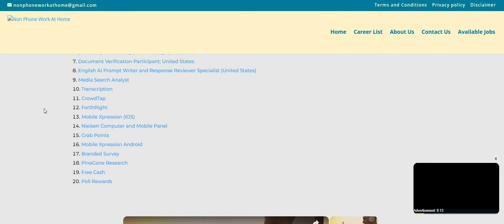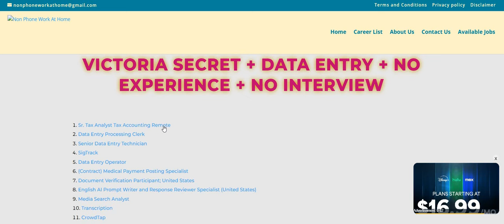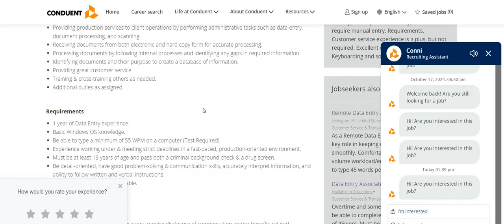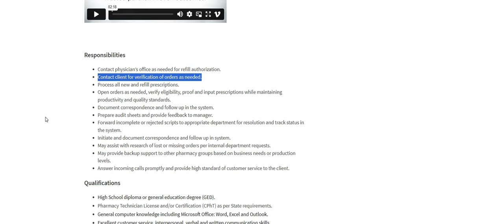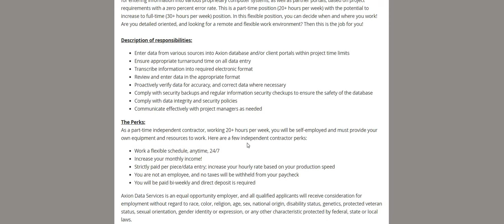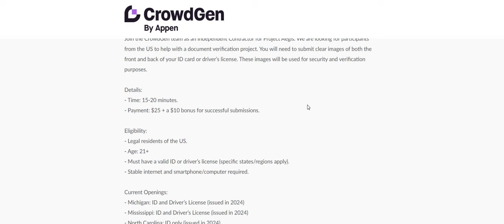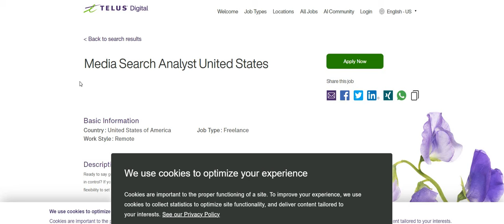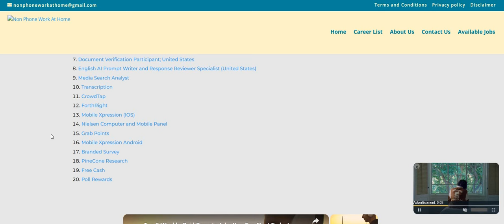Victoria Secrets Hiring! - 20 Non Phone Remote Jobs No Experience No Interviews Work When You Want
Victoria Secrets Hiring! - 20 Non Phone Remote Jobs No Experience No Interviews Work When You Want | In this video I am discussing the company Victoria Secrets. I also added some data entry remote jobs on here. There are some no experience work when you want companies on this list also. Please remember to do your own research.